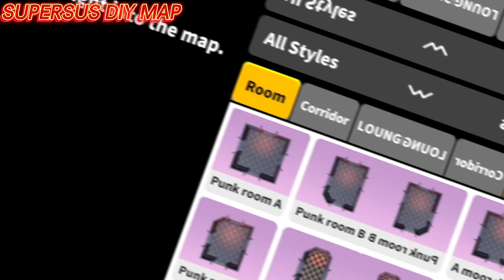Jogue Among Us 3D de graça!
Um jogo 3D semelhante ao Among us, com atualizações mensais de funções e jogabilidade. Há também bônus especiais esperando por você para resgatá-los!